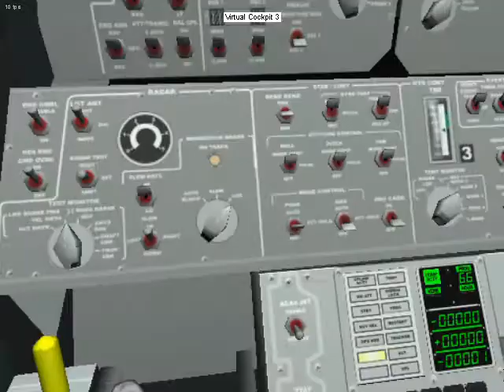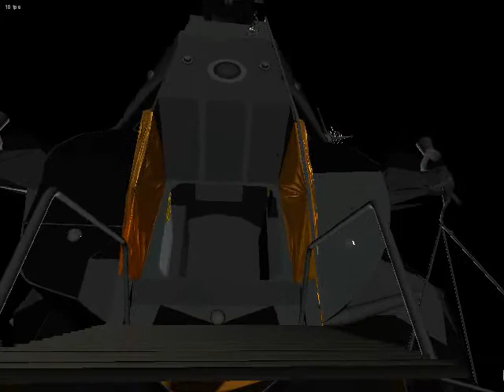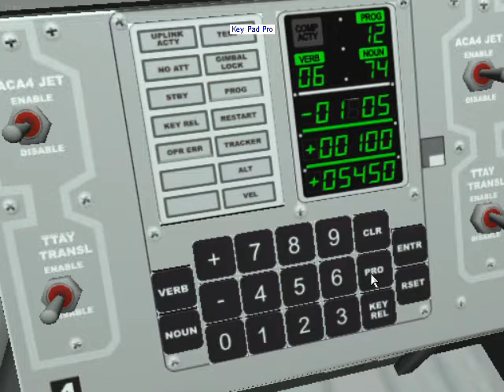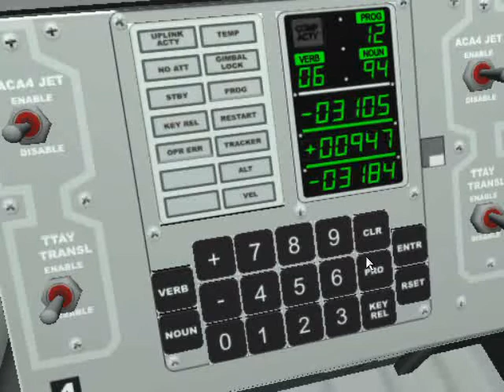Eagle Lander 3D v 2.12 - Apollo 15: (Landing P66, EVA, Launch procedure)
Eagle Lander 3D - Apollo-15 demonstration landing P66, EVA with USA plant flag and launch procedure. Remember, for launch you need to press VERB 37 Enter NOUN 12 ENTER... +PRO...+PRO... At the end of countdown yu  need press PRO again. For launch PGNS system must be in AUTO regime.